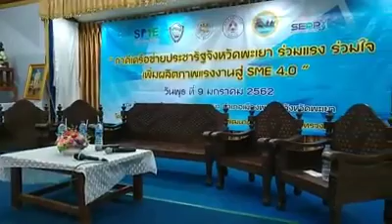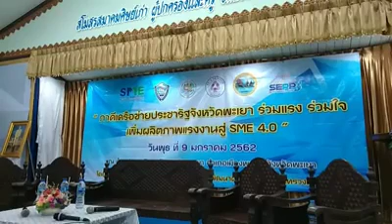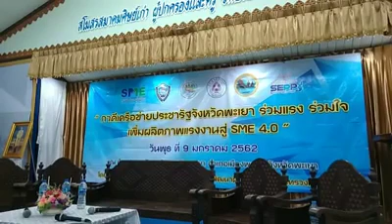FBLive-ภาคีเครือข่ายประชารัฐจังหวัดพะะยา ร่วมแรง ร่วมใจ เพิ่มผลิตภาพแรงงานสู่ SME 4.0-ภาคบ่าย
ภาคบ่าย-วันที่ 9 มค.2562 เวทีเสวนา ภาคีเครือข่ายประชารัฐจังหวัดพะะยา ร่วมแรง ร่วมใจ เพิ่มผลิตภาพแรงงานสู่ SME 4.0 วันพุธทั่ 9 มกราคม 2562 ณ ห้องประชุมวิทยาลัยเทคนิคพะเยา จ.พะเยา โดย สำนักงานพัฒนาฝีมือแรงงานพะเยา กรมพัฒนาฝีมือแรงงาน กระทรวงแรงงาน

พัฒนาฝีมือพะเยาจับมือภาคีเครือข่ายประชารัฐจัดสัมมนาเพิ่มผลิตภาพแรงงานสู่ SME 4.0